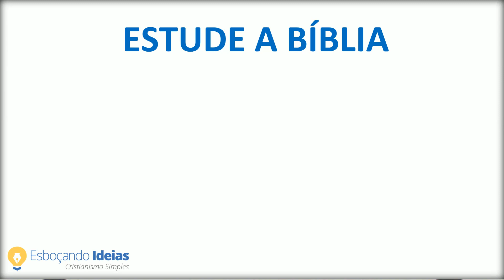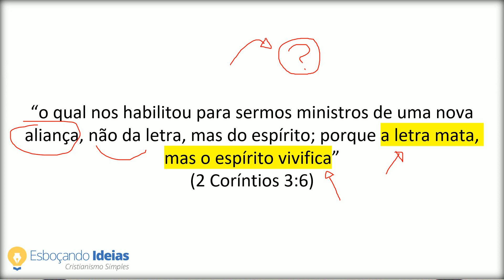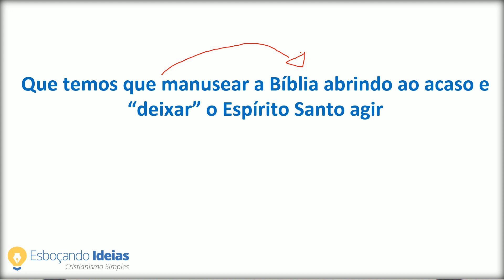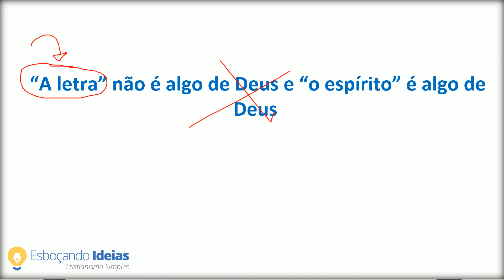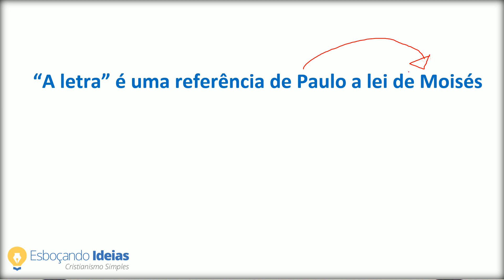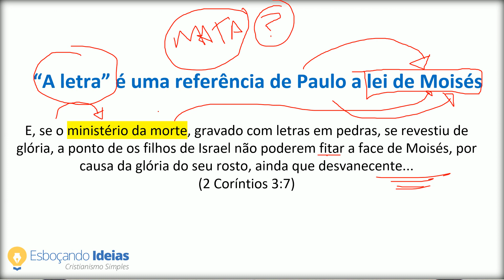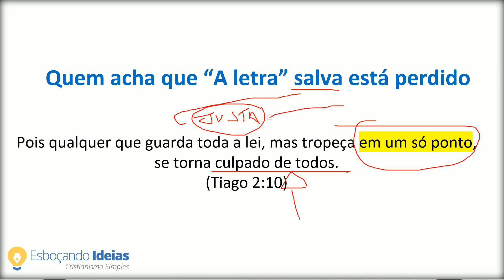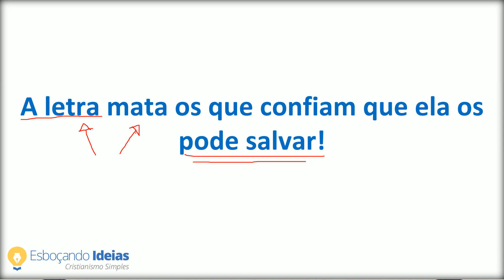ESTUDAR A BÍBLIA (letra) MATA, MAS O ESPÍRITO VIVIFICA? Entenda essa questão!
Quer aprender a Bíblia toda comigo de Gênesis a Apocalipse? Veja o nosso curso Conheça Sua Bíblia de Capa a Capa, acesse neste

LEIA E IMPRIMA: ESTUDAR MUITO A BÍBLIA (letra) mata, mas o Espírito vivifica?